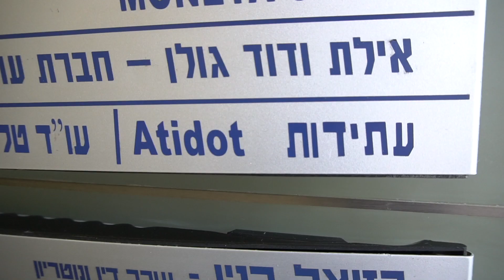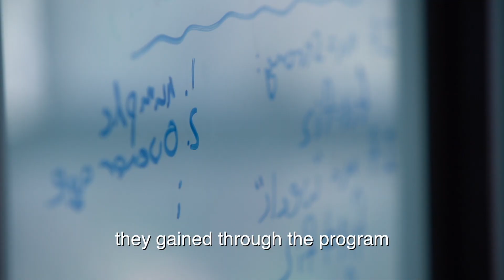Coding Bootcamp internships in Hi-Tech: Atidot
The final step of ITC's Coding Bootcamp is an on-the-job training with an unpaid internship. For two months, our Bootcampers gain invaluable industry experience in a start-up company, that helps them kick off a new & exciting career as junior full stack developers.